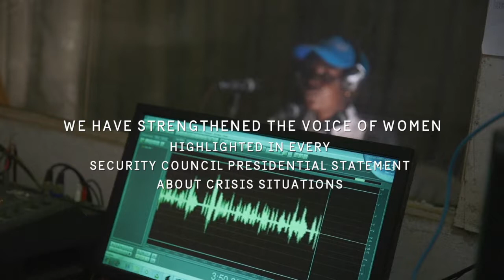Sweden holds the Presidency of the UN Security Council